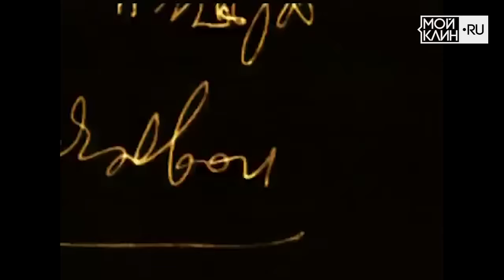Угадай песню за 10 секунд